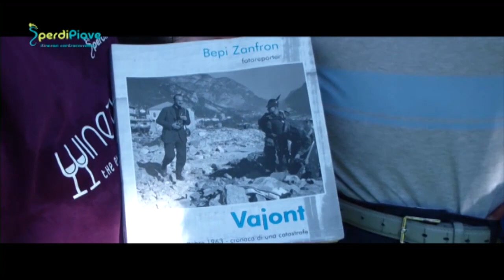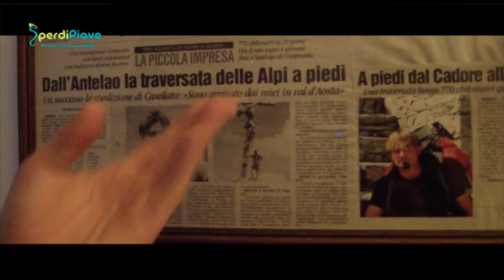Perdipiave 2012 - Puntata 8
Ottava puntata di Perdipiave, il viaggio controcorrente di Lele Marcassa e Checco Maino dalla foce alle sorgenti del fiume Piave.
Un viaggio a piedi alla scoperta di luoghi, cultura, storia, personaggi noti e meno noti, enogastronomia e folclore del Veneto lungo il fiume sacro alla Patria.
Puntata trasmessa da Antenna 3 (canale 13 del digitale terrestre) il giorno lunedì 19 novembre alle ore 20.10 e alle ore 22.30. In replica martedì 20 novembre alle ore 12.10.
Una produzione Phil Fresh.
Riprese, montaggio e postproduzione 321Action di Claudio Polotto.